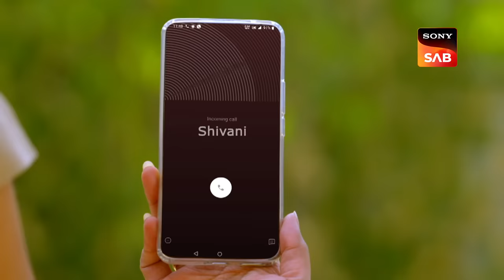Maddam Sir Ke Jazbaat - Maddam Sir - Ep 645 - Full Episode - 29 Oct 2022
Episode 645: Maddam Sir Ke Jazbaat
Haseena Mallik gets to know about the fraud Ajay is doing by hiding his real identity as there was no brother of Vikram. Chingaari gang gets to know that Karishma Singh has not filed a charge sheet against her. DSP sir appoints Mhail police thana in charge of protecting Vikram as he is getting black mail calls. The members of the Mahila police thana also start mistrusting her due to her plan of handling the case. Will Maddam Sir be able to find the truth? Watch the episode to know more.